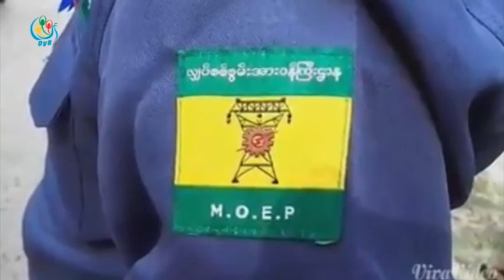DVB - တပ္မေတာ္ အၿငိမ္းစားေတြ ခန္႔အပ္မႈ ဆန္႔က်င္တဲ့ အျပာေရာင္ဖဲႀကိဳး လႈပ္ရွားမႈ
လွ်ပ္စစ္ဓာတ္အားေပးေရး ေကာ္ပိုေရးရွင္း နည္းပညာပိုင္းဆိုင္ရာ စီမံခန္႔ခြဲေရးမွာ တပ္မေတာ္ အၿငိမ္းစားေတြ ခန္႔အပ္မွာကို ဆန္႔က်င္တဲ့အေနနဲ႔ အျပာေရာင္ဖဲႀကိဳး လႈပ္ရွားမႈေတြ ေက်ာက္ဆည္မွာ ျပဳလုပ္ေနပါတယ္။ ေဒၚခင္ရူပါ တင္ဆက္ထားပါတယ္။ ရိုက္ကူး - ေအာင္ေအာင္ႏိုင္